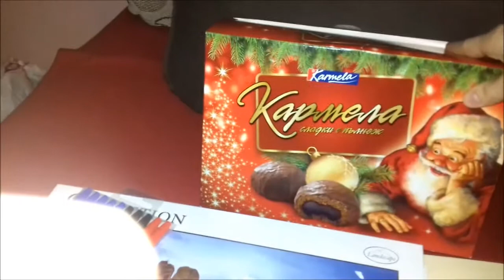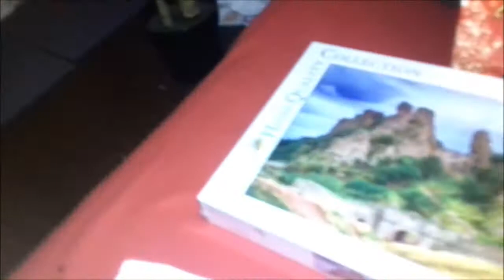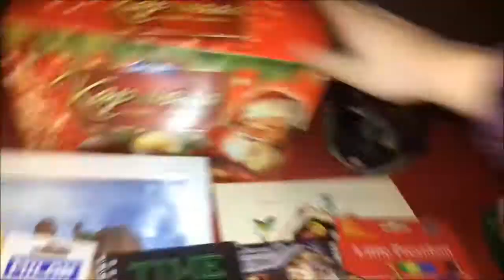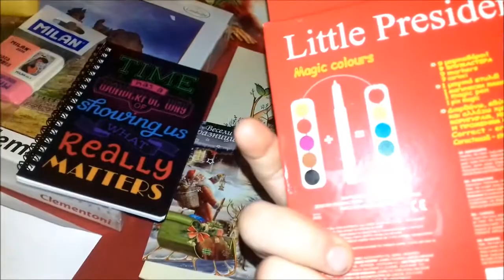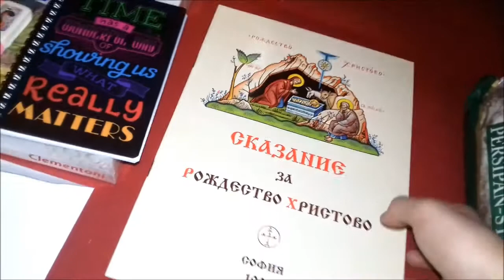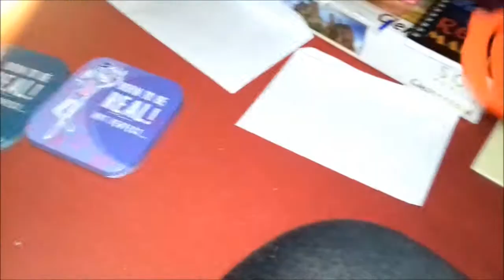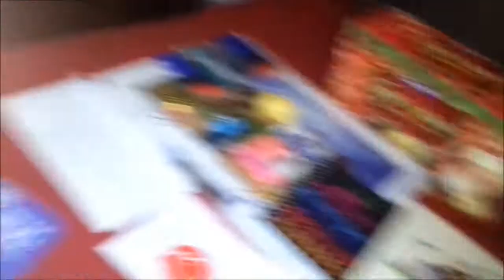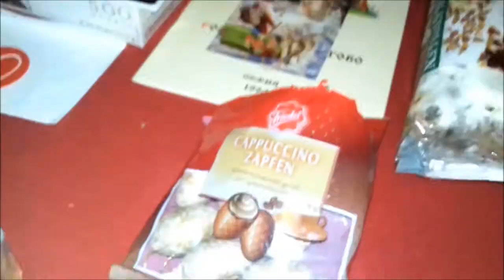Моите Коледни подаръци 2017|My Christmas presents 2017🎁🎄😊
Здравейте,това са моите Коледни подаръци от Дядо Коледа или майка ми и баща ми,от вероучението и от леля ми и баба ми !😊😃😄
 Е,дано ви харесат !

Instagtam: lora_nikolowa_04

Musical.ly: Лора Николова